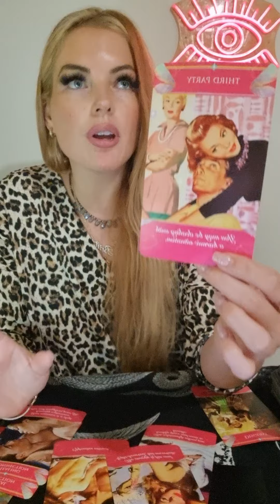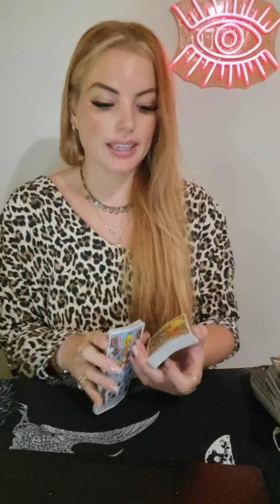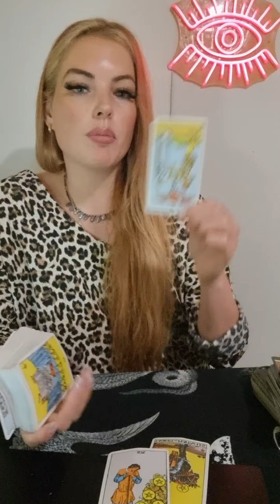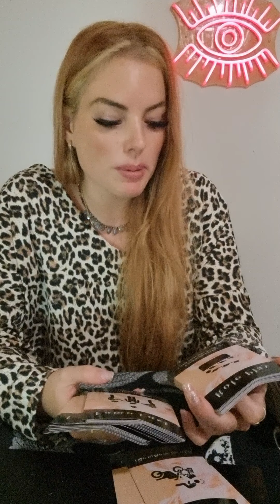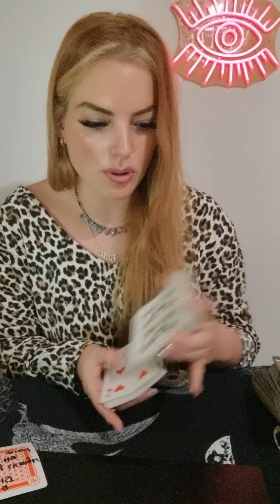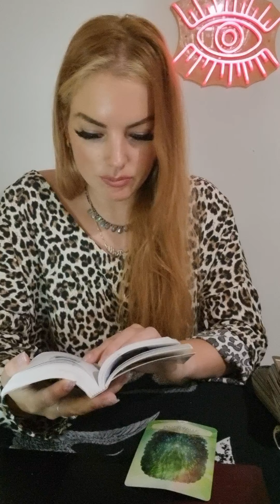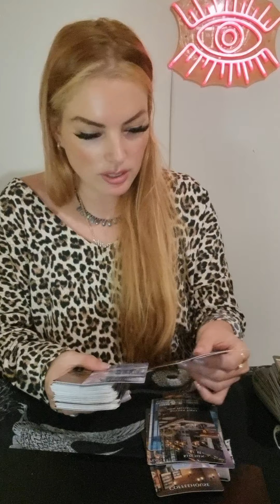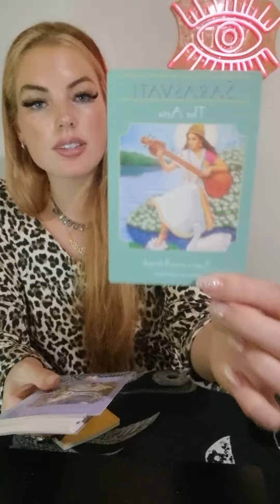SCORPIO ❤️ this caught you by surprise. What you need to know....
This is a general reading and may not resonate with every scorpio out there.